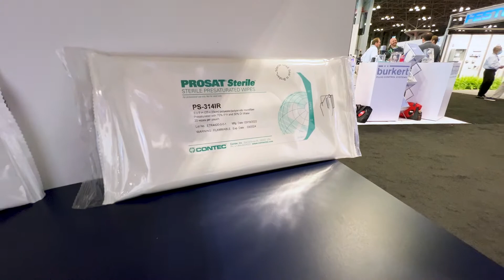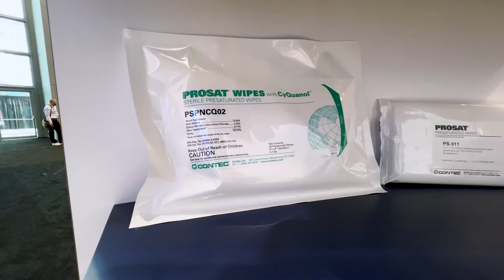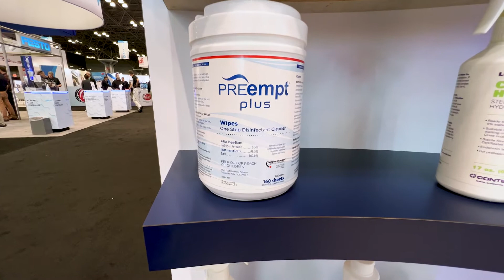Contec at @INTERPHEXEvents 2022: New Products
In this short video, Jarod Hernandez, Assistant Product Manager of Contec's Cleanroom business unit, is here to tell you about some of our new products that are being featured at the show.